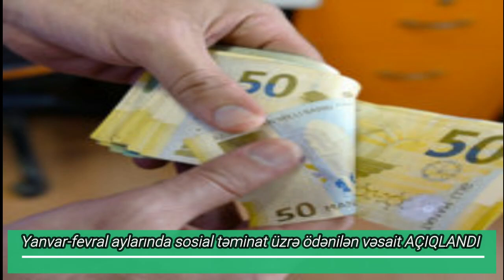Yanvar-fevral aylarında sosial təminat üzrə ödənilən vəsait AÇIQLANDI